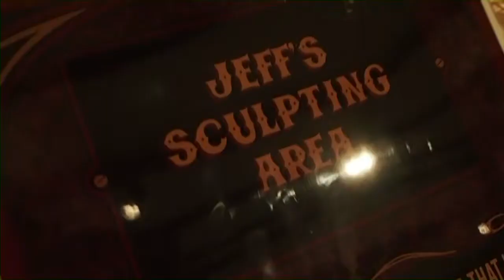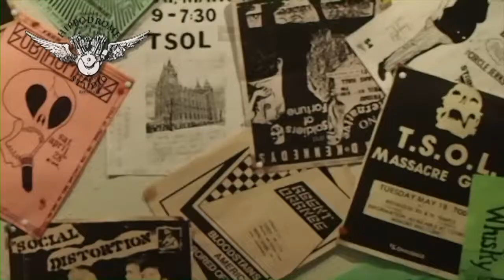Michael Lichter Presents Jeff Decker 2011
Jeff Deckers 2011 solo show at Sturgis Buffalo Chip.

"Slant Artist an Eccentric view on Motorcycles & Art .."